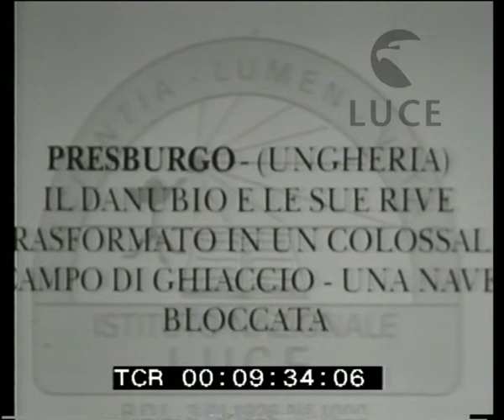In Ungheria il Danubio ghiacciato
Descrizione sequenze:la superficie ghiacciata del Danubio ; alcuni uomini spaccano il ghiaccio intorno a un'imbarcazione che è rimasta incagliata nel ghiaccio ;